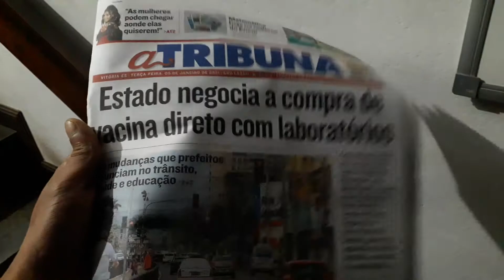BOM DIA À TODOS NO PLANO TERRESTRE